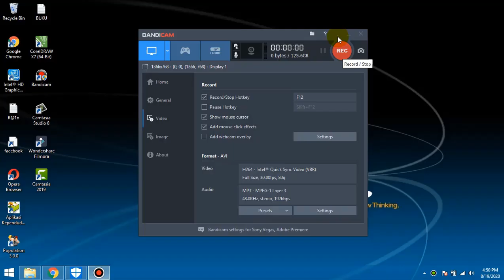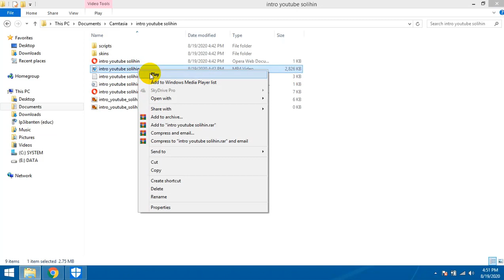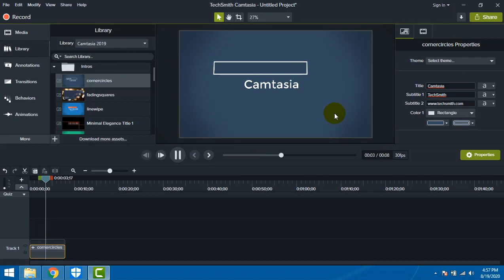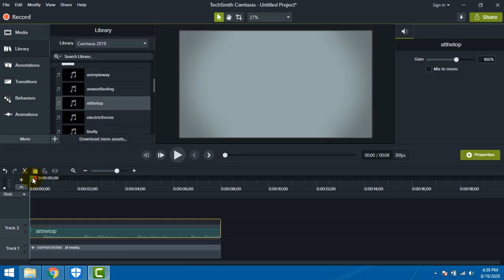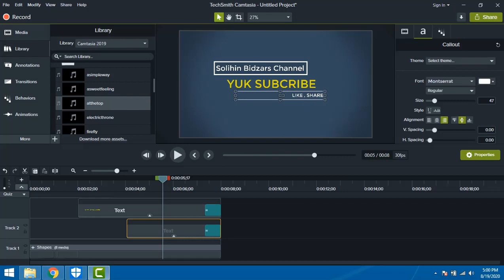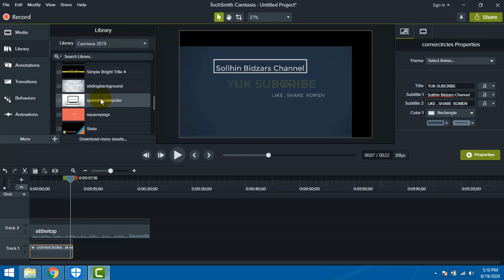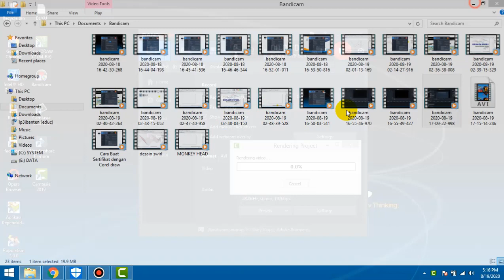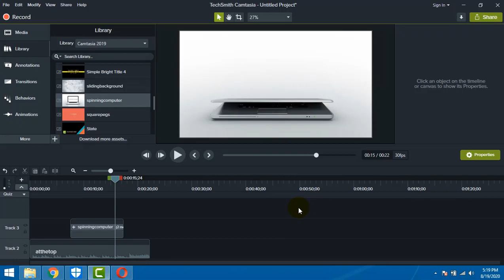Tutorial Membuat Video Opening Youtube sebelum konten di tonton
agar kalian dapat NOTIFIKASI tutorial terbaru dari saya.

JIKA ANDA INGIN DIBUATKAN DESAIN LOGO CV DAN PT, SPANDUK, BROSUR,BALIHO,KARTU NAMA, STIKER ,WEBSITE,APLIKASI DAN PEMROGRAMAN